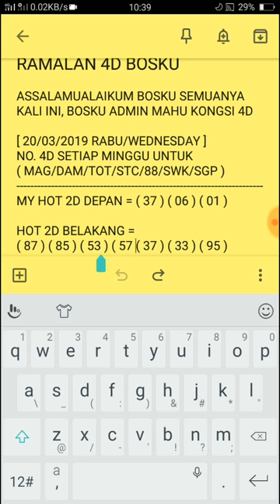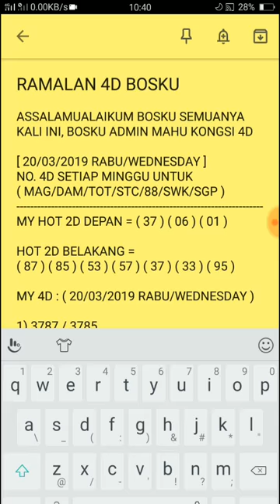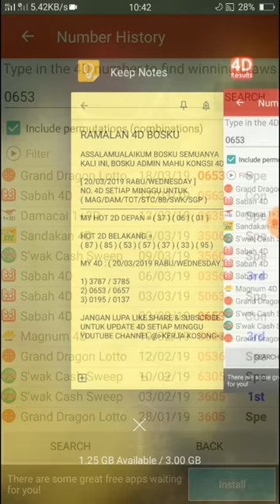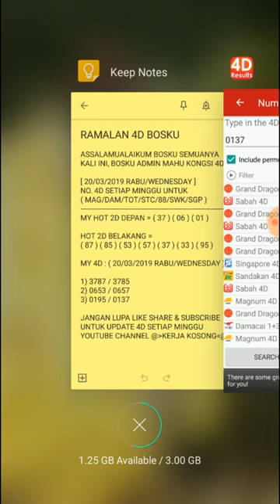ramalan 4d bosku 20/03/2019 terbaru (RABU)